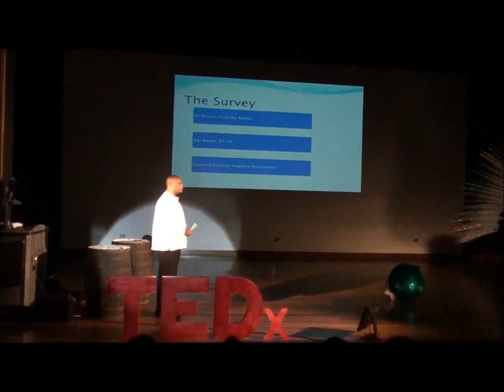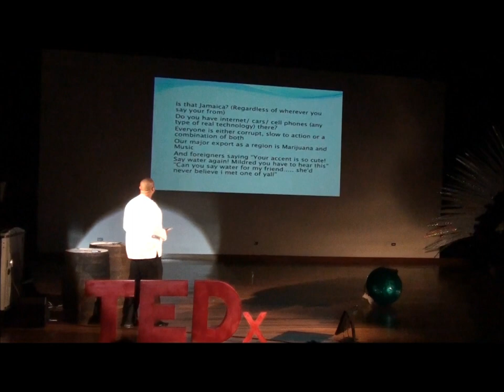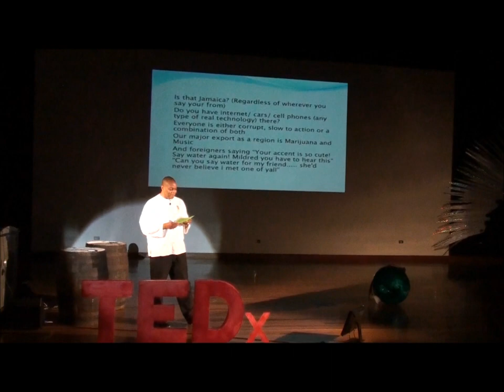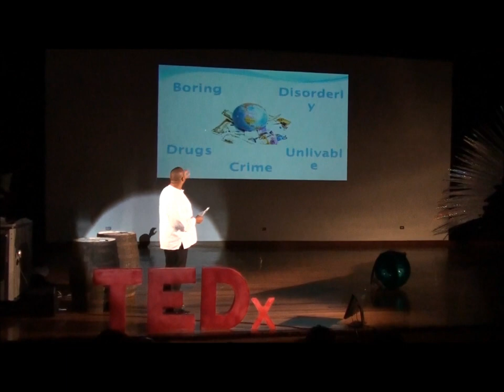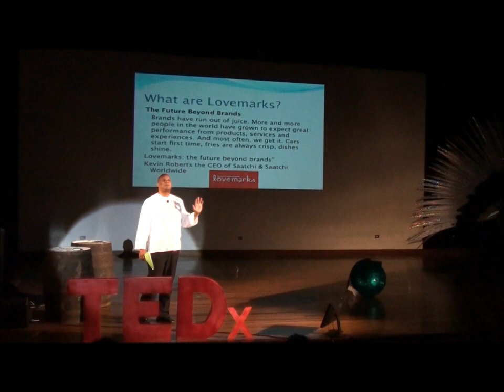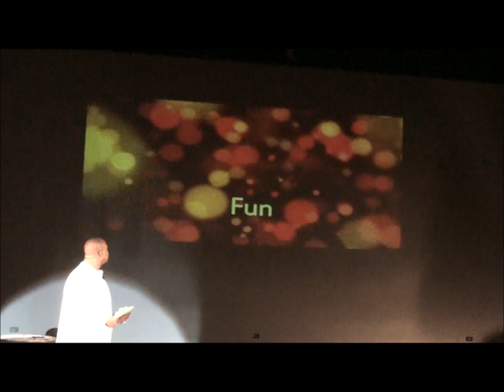TEDxUWI - The Caribbean Story: Brand Caribbean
This is my talk for TEDxUWI 2012, The Caribbean Story. The talk was based on my perception of the Caribbean Brand and left with the presentation of a concept for a Lovemark! Special thanks to the TEDxUWI2012 Team especially to Joshua Hamlet. Travis Laugier for getting me involved. @countryfromlongtime Carla Moore (twitter: @mooremayhem) and Nyasha Cohen of Proudfoot Communications for designing the Logo! This was recorded by my boss Andrew Proudfoot  - the official video is soon come!